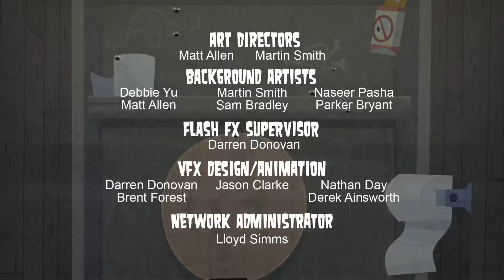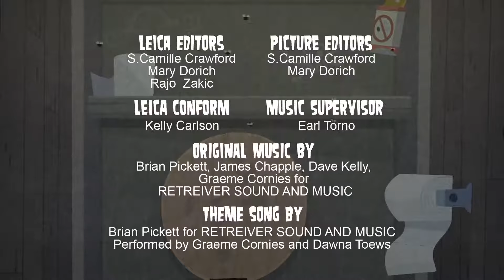💥 TOTAL DRAMA: PAHKITEW ISLAND 💥 Episode 13 - "Lies, Cries and One Big Prize" (Shawn Ending)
The final two face each other with some needed assistance across the island that had been altered by someone's hand. To further the danger, the host makes things worse by revealing damaging dirt to the previously defeated, making the finalists work their hardest to make it to the finish line or else lose the money to the losers. Ultimately, someone does finish the challenge and the season ends well for some, but not others.